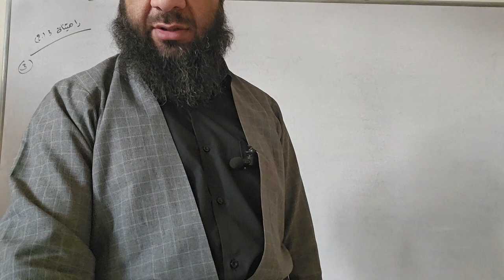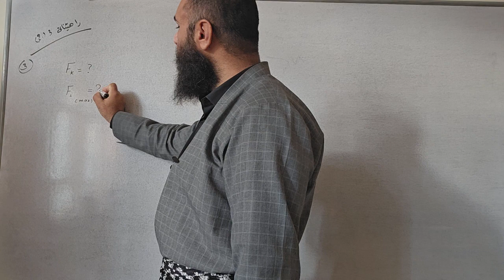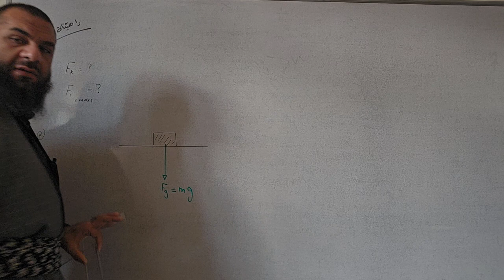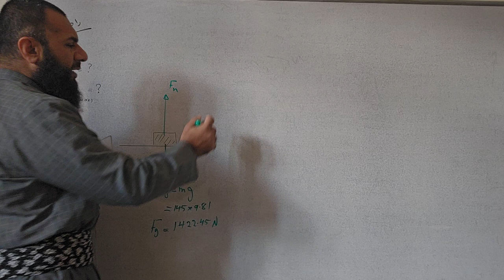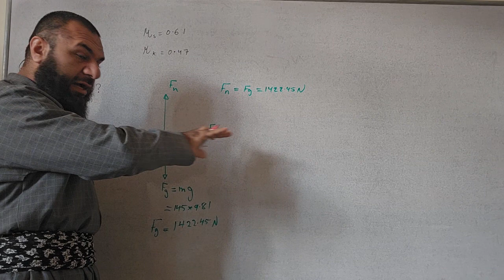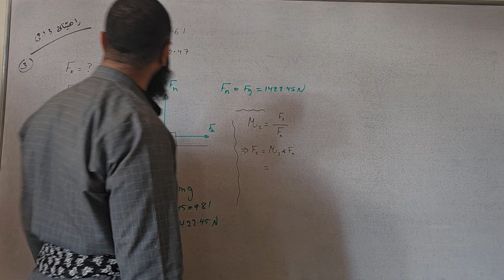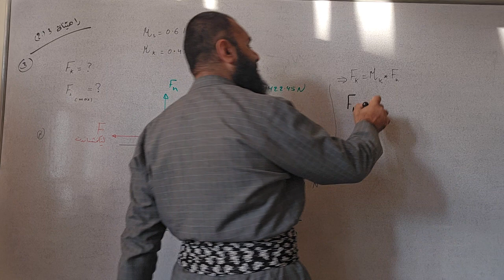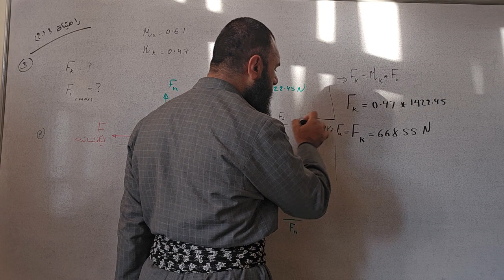ڕاهێنانی 3 (ج) ـ پرسیاری 3 ـ هاوکۆلکەی لێکخشاندن ـ فیزیای 11 زانستی